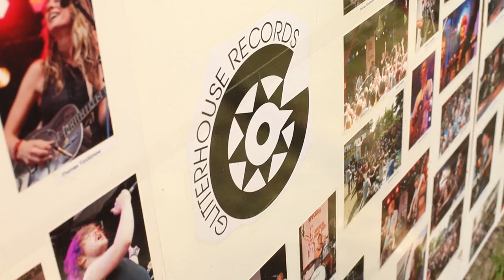ORANGE BLOSSOM SPECIAL 2016 - FESTIVAL TRAILER | GLITTERHOUSE RECORDS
Offizieller Video-Trailer zum 20. OBS, gefilmt und geschnitten von Alex Kueper, unterlegt mit “White Knuckles“ von Rocky Votolato, voll mit Impressionen des vergangenen OBS. Ein schöner kleiner Film, der Lust macht auf das Kommende